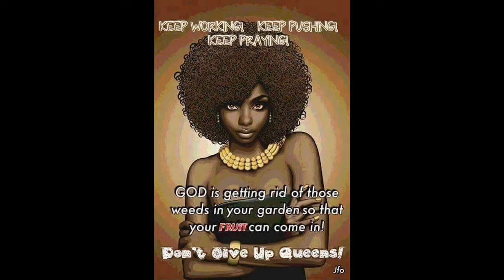Diamonds Like This are RARE!